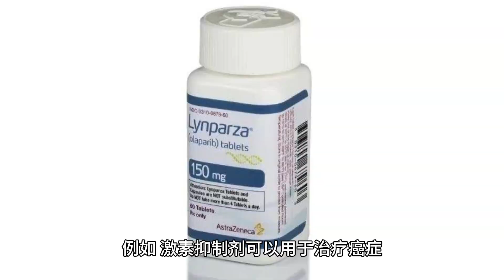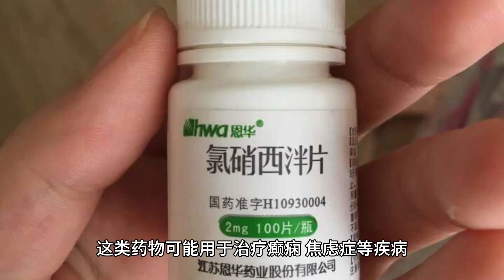抑制剂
抑制剂" 是一个广泛的术语，它可以指代多种不同的物质或药物，其作用是减缓、阻碍或抑制某种生物过程或活性。以下是一些常见的抑制剂的类型：

酶抑制剂： 酶是催化生物体内化学反应的蛋白质。酶抑制剂是一类可以降低或阻止特定酶活性的物质。例如，抗生素就是一种酶抑制剂，通过抑制细菌特定酶的活性来阻止其生长。

激素抑制剂： 一些药物可以抑制体内激素的合成或作用，用于治疗激素相关的疾病。例如，激素抑制剂可以用于治疗癌症、自身免疫性疾病等。

免疫抑制剂： 这类药物抑制免疫系统的活性，通常用于预防器官移植的排异反应或治疗自身免疫性疾病，如风湿性关节炎、系统性红斑狼疮等。

生长抑制剂： 这类物质可以抑制细胞分裂或生长，通常用于治疗癌症。抑癌药物就是一种常见的生长抑制剂。

神经传递抑制剂： 一些药物可以影响神经系统的活性，减缓神经传递。这类药物可能用于治疗癫痫、焦虑症等疾病。

抗凝血剂： 用于预防血液凝结的药物，抑制血液中凝血因子的活性，从而防止血栓的形成。

这些是一些抑制剂的例子，其具体的作用和应用领域取决于它们的化学性质和生物学效应。在使用这些药物时，通常需要医生的指导，因为它们可能会产生复杂的效应，对人体其他方面产生影响。